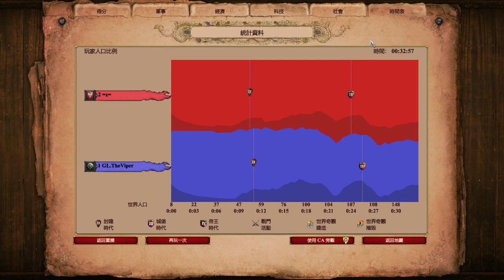世界冠軍The Viper遇到台灣高手天空熊！波蘭居然有T1實力？！ 達羅毗荼vs波蘭 2200＋ 【世紀帝國2決定版】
這就是神仙打架嗎...

The viper真的好有水準，即使被2200＋打敗也很有禮貌打出gg
完全沒有高傲王者的感覺，其實我4粉絲拉(?)

↓↓↓↓↓The viper拿過的大賽幾乎都是第一名，實質世界冠軍?
無情的次元分割線
大家好我是Reo(甲甲妖精王)和cheap一樣帥的男人(?)

●封建最會農的文明！庫曼封建雙TC，有錢到蓋世界奇觀BM對手? 庫曼vs越南 2000＋

●中世紀隕石術！！意想不到的不列顛戰狼遠投天罰士兵 2100＋天梯觀戰 不列顛vs義大利